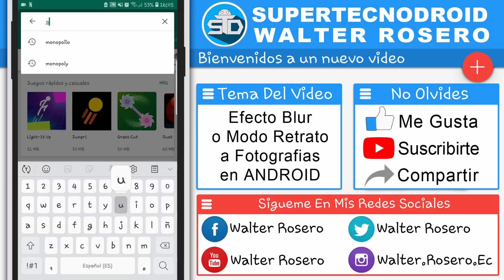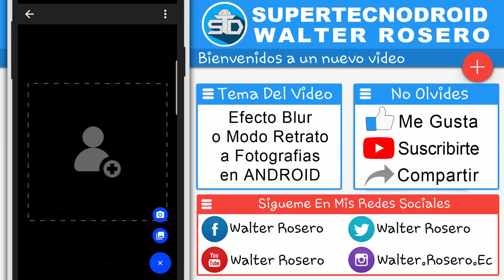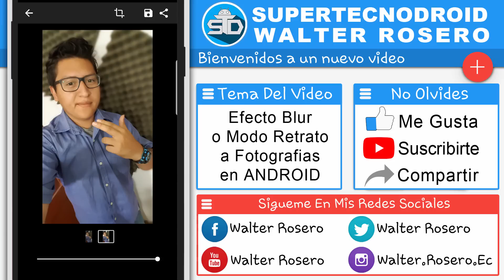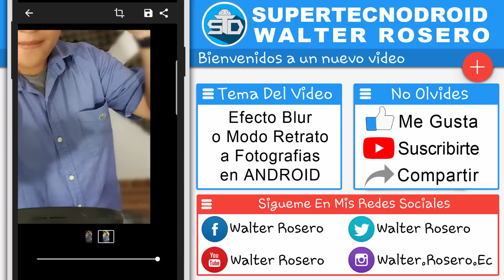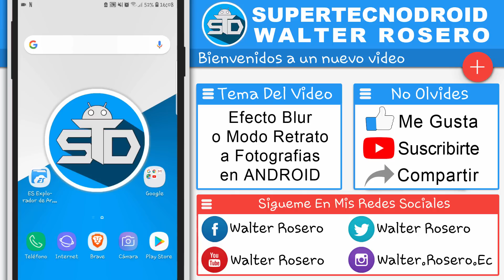Como Tener Fotos Modo Retrato Para Cualquier Android - Auto Blur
Hola chicos aquí les traigo un nuevo vídeo tutorial que trata como tener el efecto de Modo Retrato o Blur en nuestro dispositivo móvil Android.